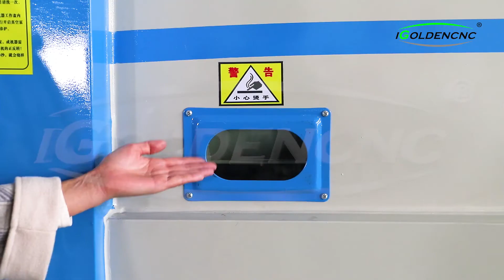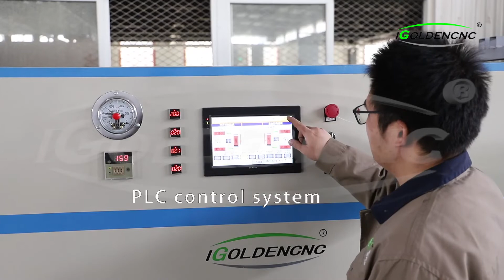Automatically PVC laminating machine with negative pressure~1